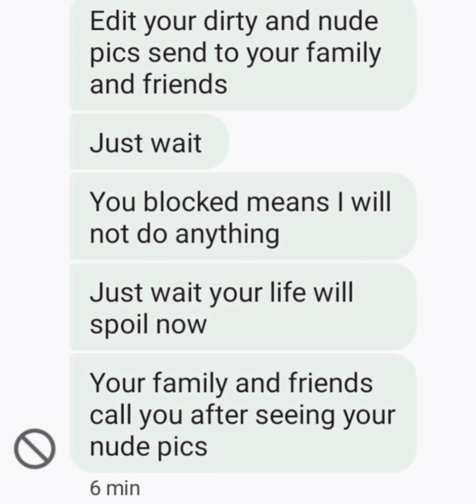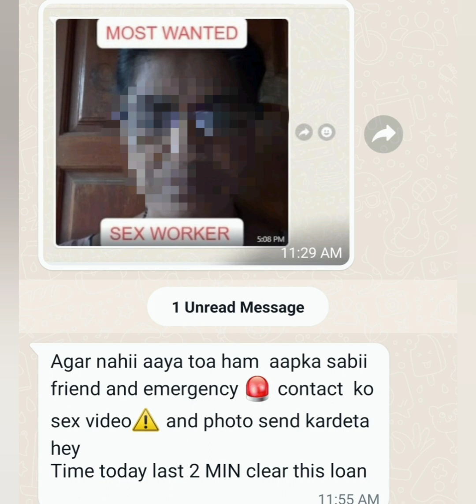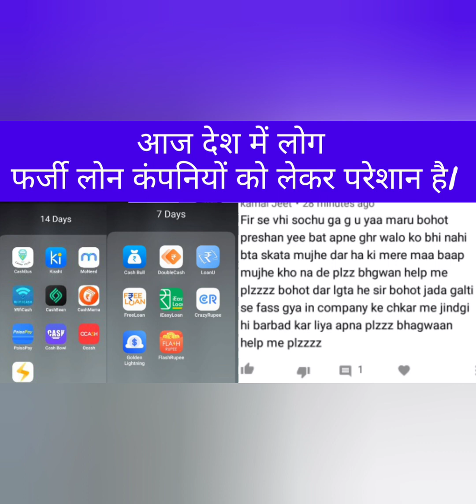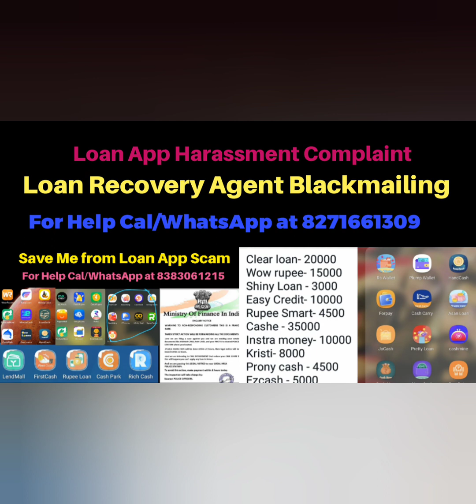Swift Seconds Loan App harassment,Amp Credit loan auto credit,Turat Fund,Cash Box,Fake Loan App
Cash box app,by mistake I opened the link and amount got credited without my consent.
After 5 days they started abusing and threatening me to do repayment..
Aur unhone mere nude pics ko viral karne ki dhamki di.dar ke mare Maine payment Kar Dia.
Phir wapas unhone mere account me paise Daale.
I don't require loan.
Abhi Samajh nhi raha ki main kya karu..bewajah payment ko bol Rahe Hai.
Sir please suggest 🙏

Mera account jo hai unhone freez kr diya hai sir puchle Kae dino se paytm walo ko bol Raha hu lekin wo Koi solution nahi de rahe hai

 cashbox loan app ka ad dekha...us pr click krke maine app download kr liya...mujhe to paiso ki jrurt bi nhi ti mai bs dekhna chahta ta kitna interest p loan de rahe h...bank details àur aadhar card dene k bad ...mere account m paise credit ho gye...bina meri permission k ...1800rs 3 bar credit hue ..total 5400rs ...aur 7 din m repayment krne ko bola 9000rs ...phle mai soch raha ta ki paise de du lekin kafi research krne k bad mujhe pta chla ki jitna Paisa doge utne jada aur preshn krenge ye log...5400rs mere account m aaye h ye mai wapas kr skta hu iske alawa ek rupaye bi nhi Dene wala...mujhe kyà krna chahiye pls help

Actually what happened is unfortunately I logged in amp loan app to check my credit limit for amount they taken all details like genuine app